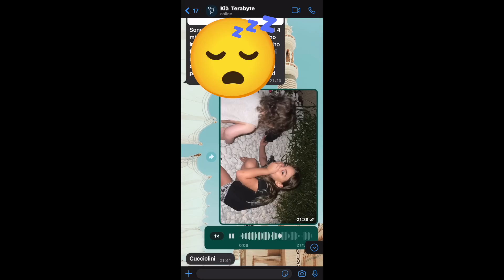ADESSO PARLO CHIARO SUL NUOVO CUCCIOLO. / chiara paradisi